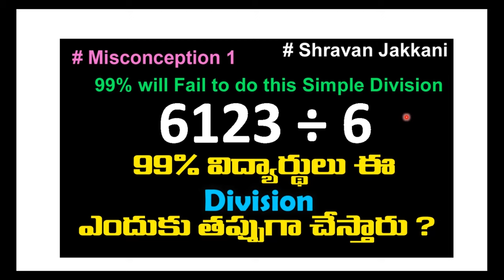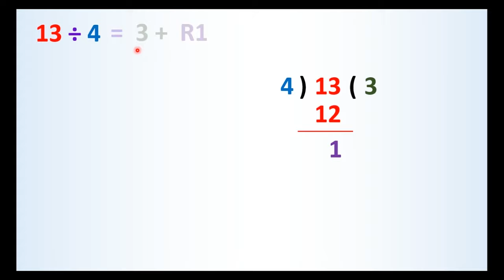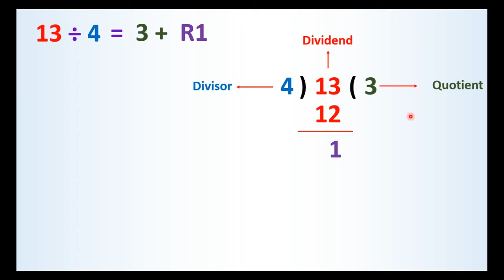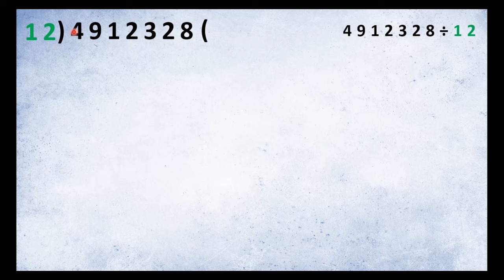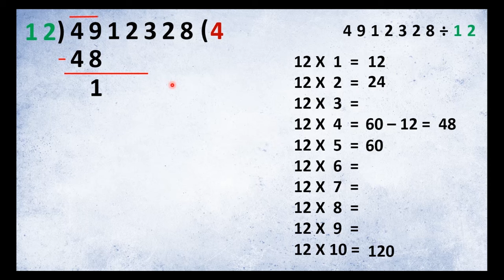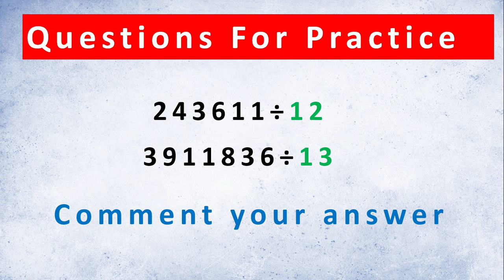Long Division with Reminder in Telugu || Part 2 || Basic Maths in Telugu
Long Division with a reminder in Telugu || Division in Telugu || part 23

   In this video we explain about Long division with reminder, Division in Telugu, How to take reminder, this video helpful to 3rd Class, 4th clas, 5th Class, 6th Class, 7th Class students,

మాథ్స్ బేసిక్స్ రాకపోవడం వల్ల ఇబ్బంది పడుతుంటే ఈ వీడియోస్ చుడండి
 నేను చేస్తున్న వీడియోస్ అండ్ లైవ్ క్లాసెస్
 updates మీ మొబైల్ లో పొంధాలనుకుంటే
ఈ form నింపండి

ఇప్పటివరకు నేను చేసిన
YouTube  వీడియోస్ ని
మీరు కింద ఈ లింక్ లో ఇచ్చిన ఆర్డర్ లో   చూడండి

Shravan Jakkani
The Mathematician
Founder of Shravan's mind dynamics and Tutorials